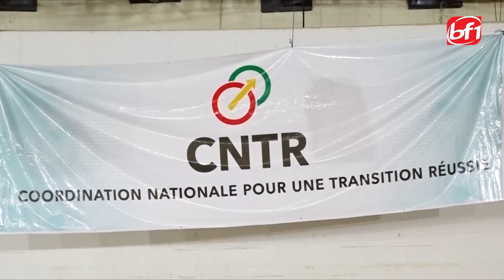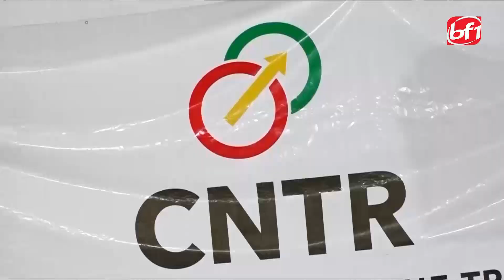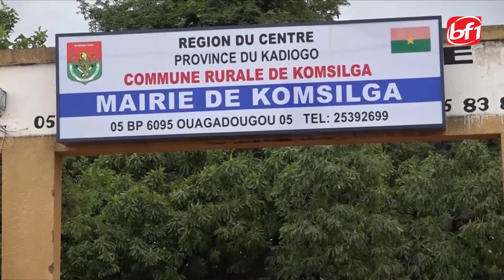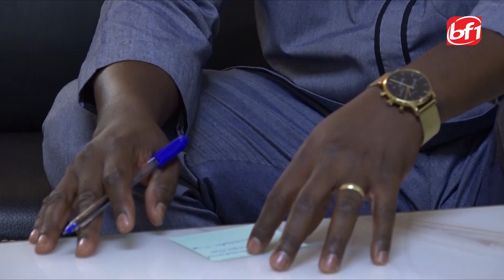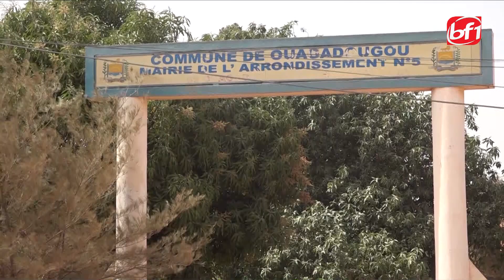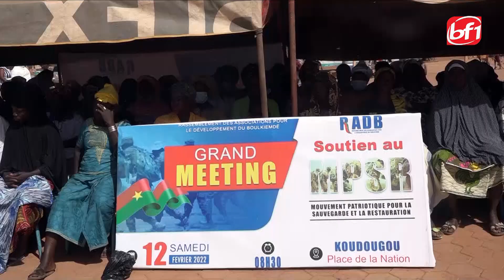Journal en Mooré du 12 Février 2022 -BF1TV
Presentation: Sandrine ZOUGOURI